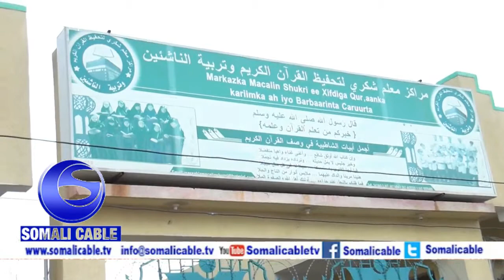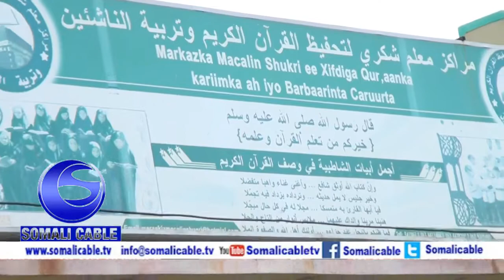Warka Hay'ada Islaamiga Ah Ee Ikhlaas Oo Deeqo Kutubta Quraanka Gaadhsiyay Misajido Iyo Madarasado